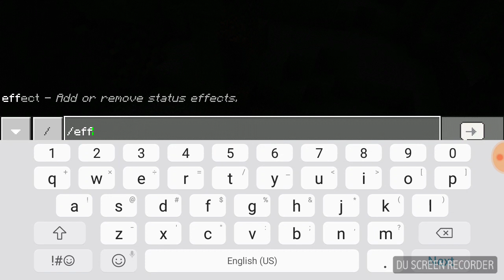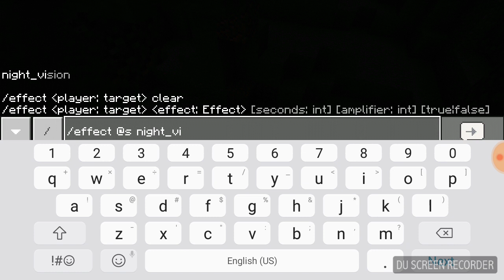This vid=Nothing|Minecraft PE 13